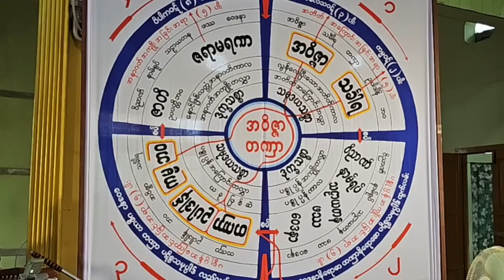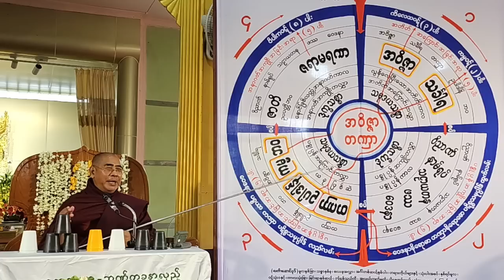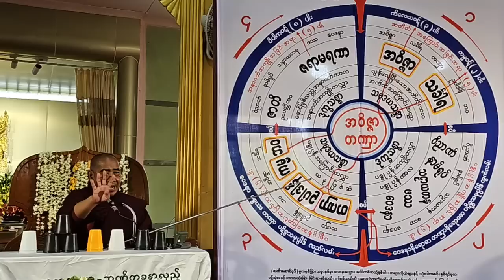ခႏၶာဉာဏ္ေရာက္ဒိ႒ိေပ်ာက္ ပဋိစၥသမုပၸါဒ္သင္တန္း တရားေတာ္ ဓမၼရံသီဆရာေတာ္ ဘဒၵႏၲသုနႏၵ ၁၅.၅.၂၀၂၃ နံနက္